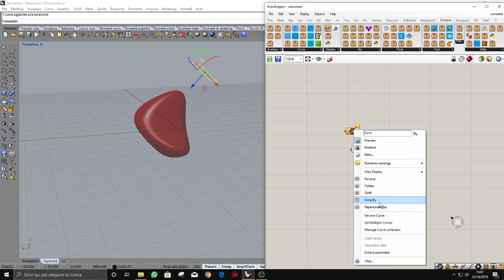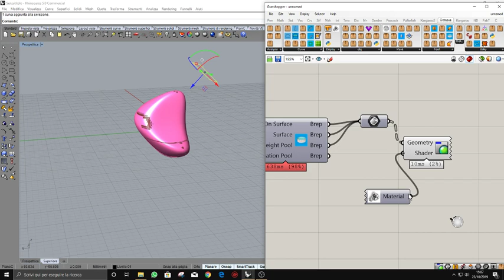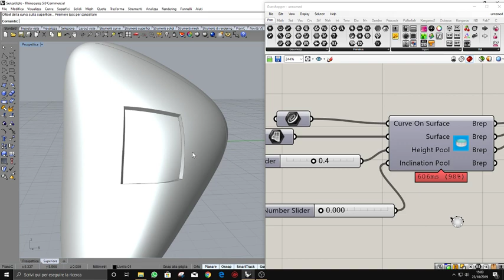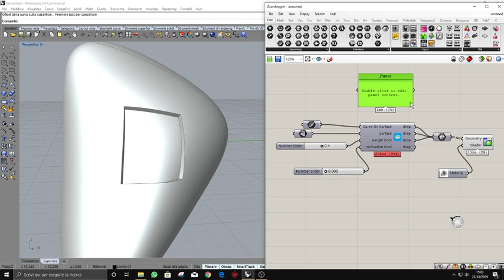Grasshopper Pool On Surface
Pool on surface algorithm cluster made by myself, soon avaible on my Jewelry Plug-In for Grasshopper